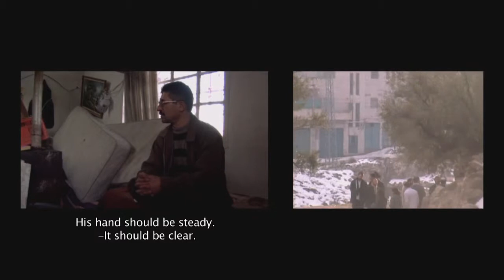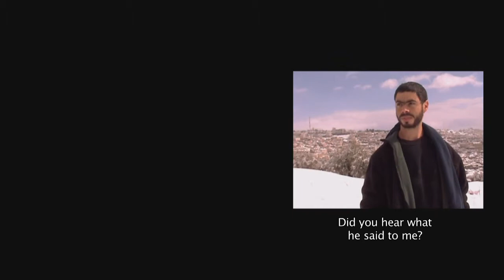Snow Tapes (fragment) // BIEFF 2012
We enjoy your love for total creative freedom & lack of compromise cinema!

- Oberhausen special program -

SNOW TAPES (14', Israel/Palestine, 2011, dir: Mich'ael Zupraner)

In the powerful SNOW TAPES, the Israeli visual artist MICH'AEL ZUPRANER offers a video camera to a Palestinian family living in the full of tensions Israeli-controlled sector of Hebron, in order to record the human rights abuses they are confronted with. Two parallel screens show simultaneously two points of view: on one of them, we follow a material shot by the Palestinians, capturing their violent clash with a group of Israeli neighbors; on the other, we see the same Palestinian family while they watch the material, their reactions and comments about the incident and the shooting, filmed by the artist.